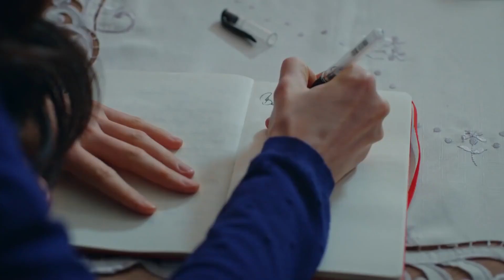Defne No Desaprovechará Esta Oportunidad - No Te Enamores Capitulo 65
Defne No Desaprovechará Esta Oportunidad - CUÉNTAME TUS PROBLEMAS

Los actores:
Kahraman: Özcan Deniz
Elif: Hatice Şendil
Defne: Begüm Kütük Yaşaroğlu
Kerem: Gürbey İleri
Yakup: Hakan Meriçliler
Şükran: Goncagül Sunar
Maksut: Serdar Özer